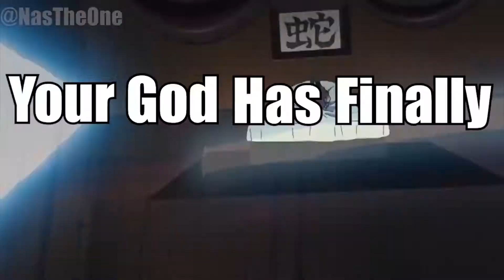Zenitsu Helped Me Finally Rank Up | Demon Slayer Hinokami Chronicles Ranked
First thanks for all the support on my most recent videos I deeply appreciate it. Second Got My New Pc and Monitor So were back to our regularly upload schedule of uploading ever other day.

Demon Slayer Hinokami Chronicles
Demon Slayer
Hinokami Chronicles
Shinobu Kochou Main
Zenitsu Agatsuma Main
Zenitsu Helped Me Finally Rank Up
Helped Me Finally Rank Up
Zenitsu Helped Rank Up
Zenitsu Rank Up
NasTheOne Rank Up